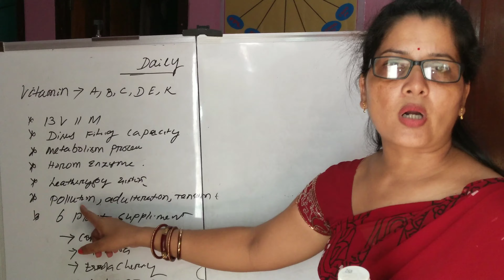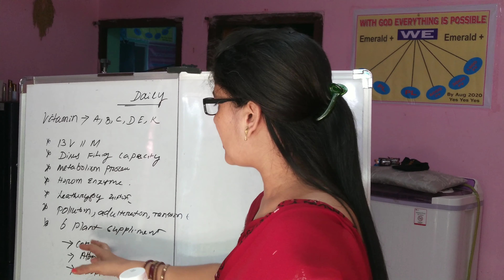Nutralite Daily 🍒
Hello guys welcome to my YouTube channel subscribe and press the bell icon if you sincere about your health care and skin care so play this video and seen  at the end